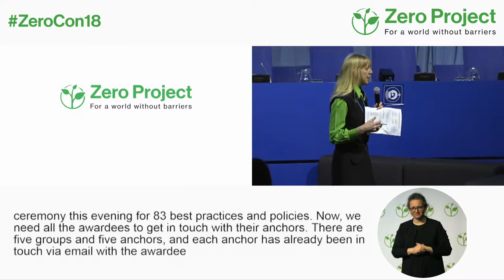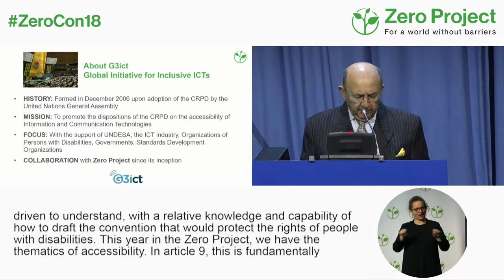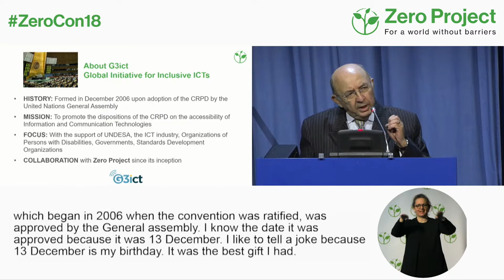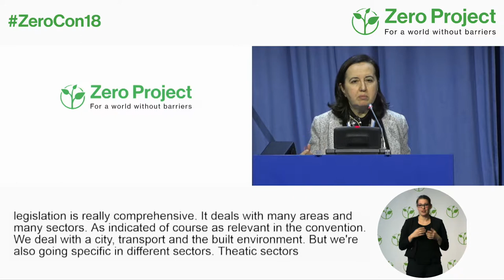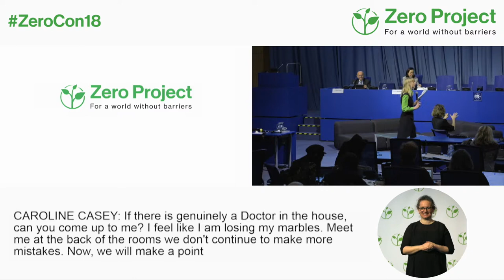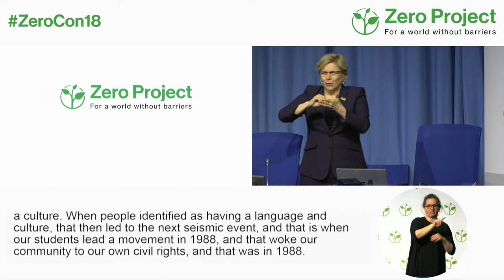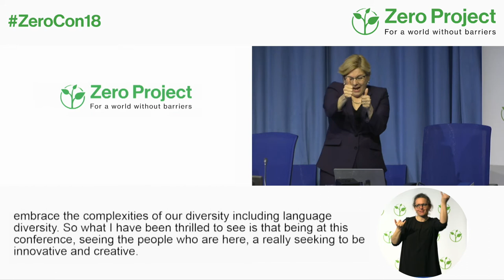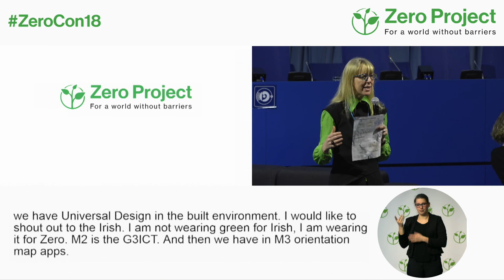ZeroCon18 | Welcome 3 Keynotes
Keynote 1: Luis Gallegos, Chairman of G3ICT  03:03-15:31
Keynote 2: Inmaculada Placencia, European Union, DG Employment 16:39-26:56
Keynote 3:  Bobbi Cordano, President of Gallaudet University 29:29-45:42